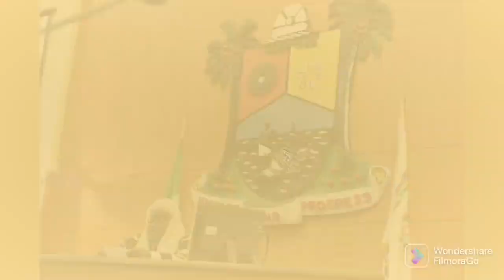BREAKING: TENSION IN LAGOS AS YOUTH DEMANS...AFTER Þ♤L!C£MAN Ť♡RTUŘ£ 29YRS OLD $U$P£CT IN CUSTODY 2